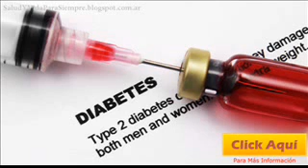Alianza Antidiabética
diabéticos
diabetico
diabetes mellitus
diabetes